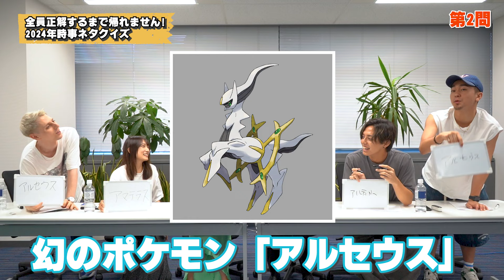【鬼畜】全員正解するまで帰れまてん！2024年時事問題が難しすぎたw｜vol.842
『みんなのアルバイト』は
株式会社DYMが運営するYouTubeチャンネルです。

正社員を目指す、すべての若者に。『DYM就職』
第二新卒、フリーター大歓迎！
内定獲得まで丁寧にサポートします！
★無料相談はこちらから★

仕事やアルバイトでの不満、トラブル、
誰にも言えない人間関係での悩みを
このチャンネルにぶつけてみませんか？
給料(お金)、トラブル(パワハラ、セクハラ)、人間関係、退職や転職など
相談内容はなんでもOK！

出演者には謝礼としてAmazonギフト券5,000円分を贈呈いたします。
※必要であればモザイク、仮名、変声でのご出演も可能です。

▽目次
0:00 オープニング
1:52 第1問
4:02 第2問
5:32 第3問
7:19 第4問
8:07 第5問
8:38 第6問